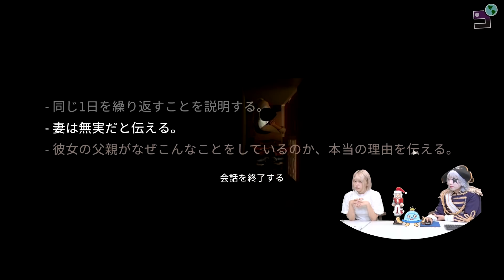衝撃＆衝撃＆衝撃の展開！これ見ないとダメなやつ！！【Twelve Minutes(12ミニッツ)】#5(完)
エンディングがエグい！ループから抜けられるか？ゴー☆ジャスが篠崎こころちゃんの「Twelve Minutes（12ミニッツ）シリーズ完結！
メンバーになると限定動画の視聴や生放送の優先ゲーム参加の他、自分の名前を動画に載せたりもできるよ！
オフィシャルグッズはここで買えるよ！

【出演者】
ゴー☆ジャス